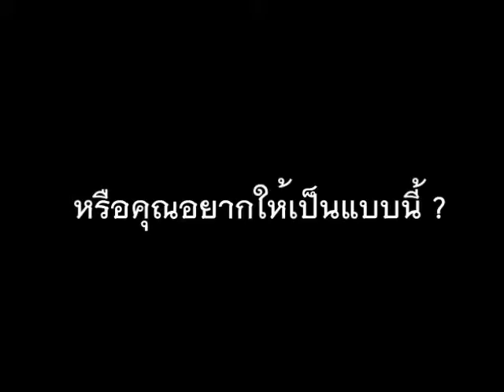TIME FOR SHARE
TIME FOR SHARE ร่วมแบ่งปันพื้นที่รับประทานอาหาร ในช่วงเวลา 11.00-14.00 น. ศูนย์อาหาร มหาวิทยาลัยขอนแก่น

ผลิตโดย...เอ็มทีวีขอนแก่น 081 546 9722